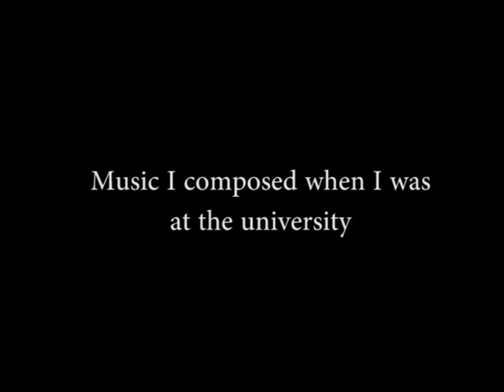Music I had composed at the university.avi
Music I had composed when I was at the university.